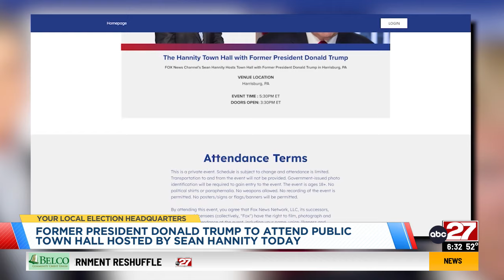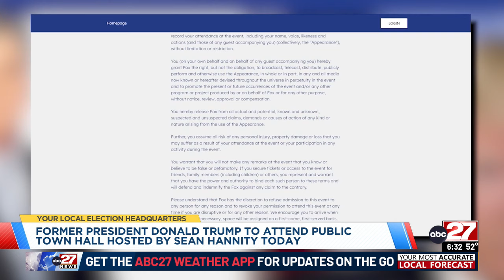Former President Trump returns to Farm Show Complex